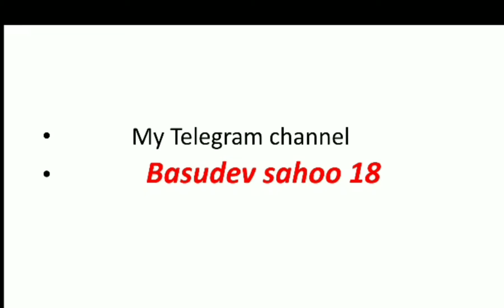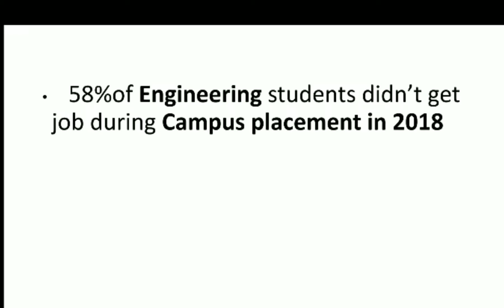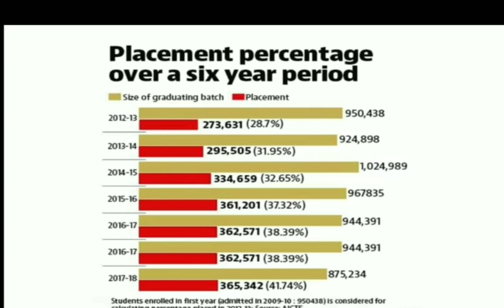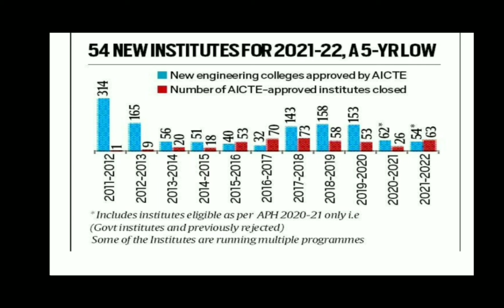Why Indian engineering seats declin by 23.28 L